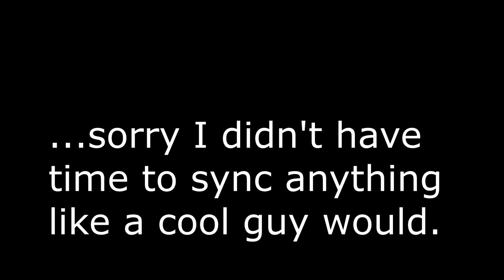Jamuary2021 [Day 18: Fingerdrumming Beat in Studio One]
I haven't tried to loop-record finger-drums ever before. I think the timing into the DAW over USB is only barely better on the Novation than it is on the Behringer DM, but it's not the worst thing ever. does really make me want a fancy, self-contained beat-box...maybe an Akai Force. I dunno. Is there time yet, before the grid implodes and we begin to live like early Soviet citizens?

Tune in next Jamuary to find out.  I guess.